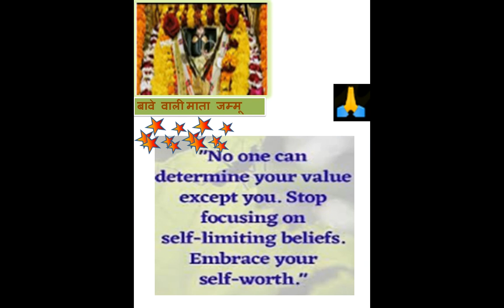Bawe Wali Mata, Jammu--" daily Quotes//stay POSITIVE"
when this channel will get monetized, I will use this money for the development of temples, helping weaker societies, and marriages of poor girls & other noble causes.
in short, every penny will be used for charity only.